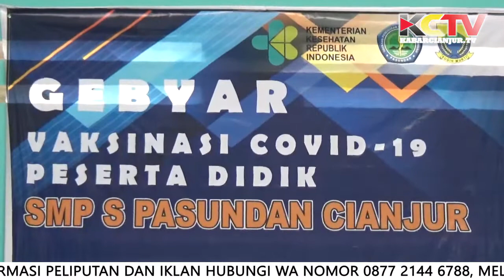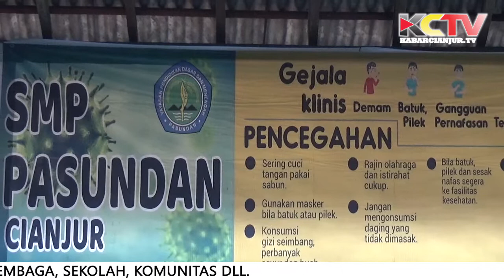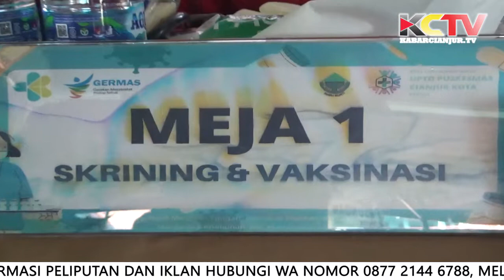KABARCIANJUR.TV - Ratusan Siswa SMP Pasundan Cianjur Ikuti Gebyar Vaksinasi Dosis 1